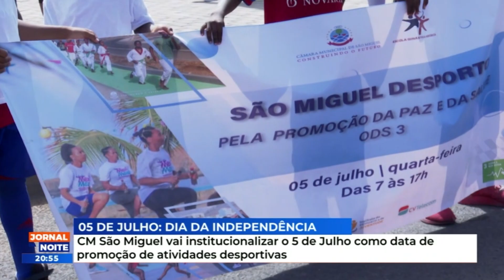CM São Miguel vai institucionalizar o 5 de Julho como data de promoção de atividades desportivas